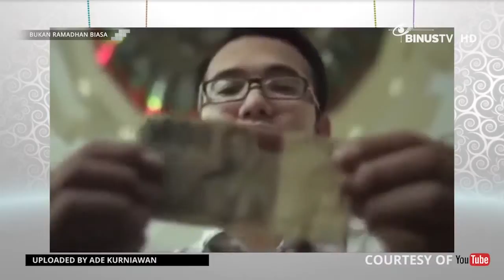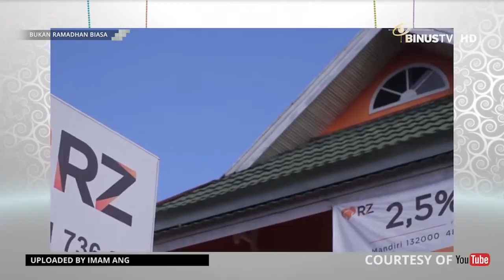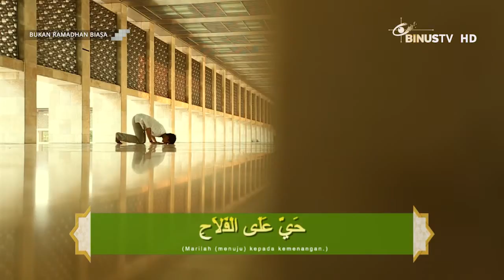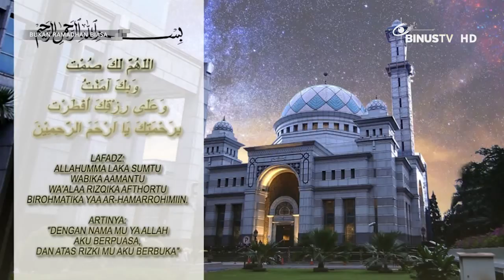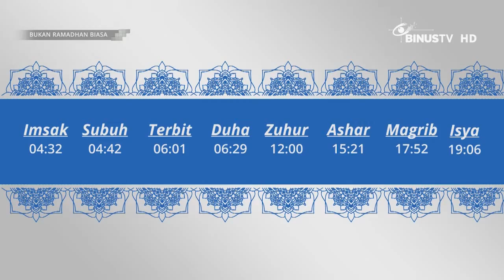BUKAN RAMADHAN BIASA - 30 Juni 2016 - Zakat Fitrah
BUKAN RAMADHAN BIASA is an annual program that celebrates the month of Ramadhan. There are lost of exciting segments that will surely entertain the audience and help viewers spending their time before breaking their fasting period.

"LiputanBRB" informs the latest news related to activities and traditions during Ramadhan.
"BukaBukaan" presents various commentaries about a certain topic about Ramadhan related to the episode.
"MusikBRB" serves freshest Islamic music videos.
“TutorialBRB” features efficient and effective tutorials of stuffs related to the season.
“ApaKataPakUstad” will enrich your spirit.

In 2016, the all new Sour Sally features their freshly selections to support the cooking segment of the show, “BukanBukaBiasa with Sour Sally”. This segment features Ramadhan culinary delights and how to cook them, accompanied with the premium frozen yogurt.

“KuisBRB” will give away several Culture Club cards for lucky winners.

Let's watch and experience the joy & excitement of Ramadhan in a Binusian style!